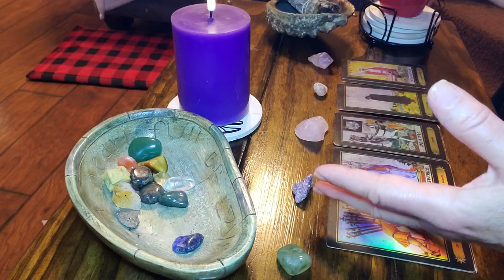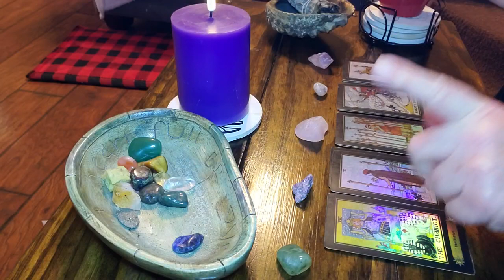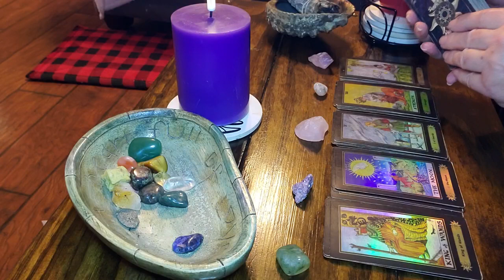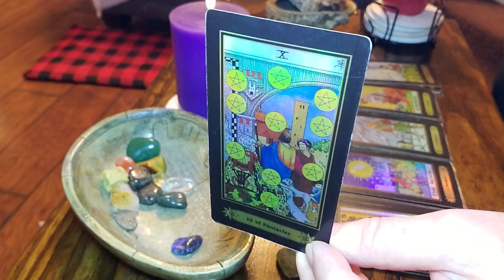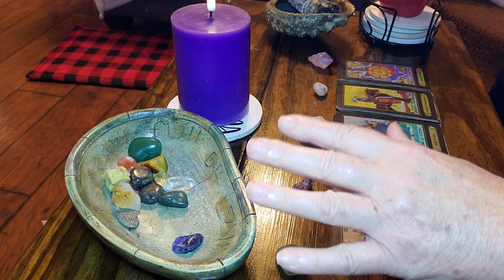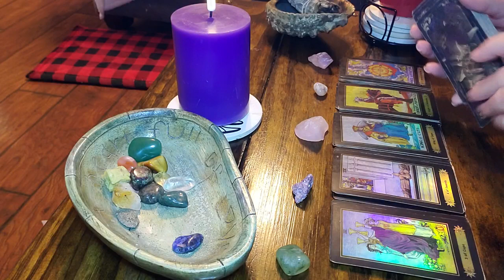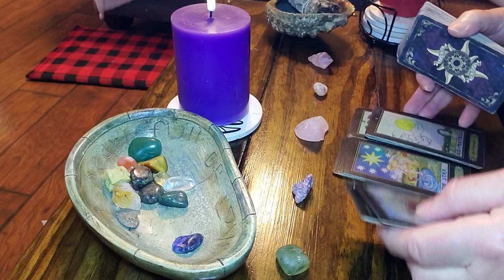AQUARIUS🌞GET READY for a GREAT CELABRATION‼️🥳🥳🥳